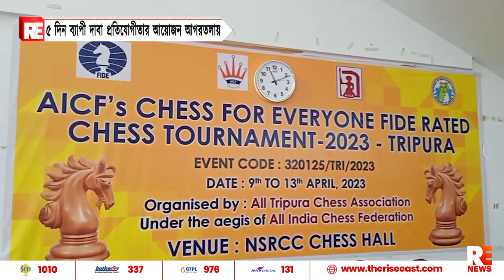৫ দিন ব্যাপী দাবা প্রতিযোগীতার আয়োজন আগরতলায়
৫ দিন ব্যাপী দাবা প্রতিযোগীতার আয়োজন আগরতলায়